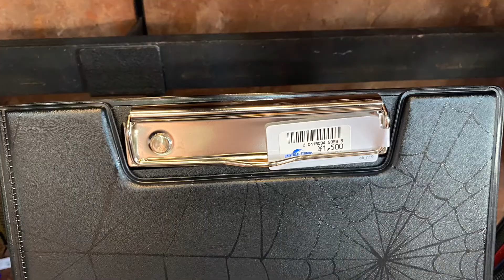USJ スパイダーマン グッズ売り場は楽しい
ユニバー　スパイダーマンのグッズ売り場　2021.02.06